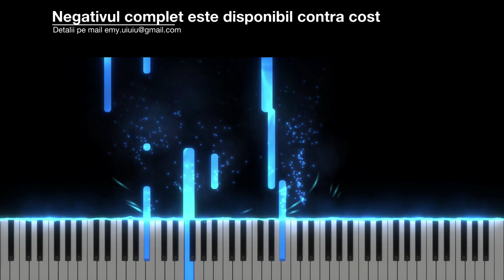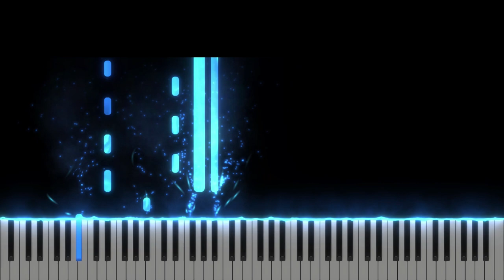Luptam - Eldad - Demo Negativ - Tutorial Pian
Gama : Sol # minor
Tempo : 67

Muzică și Text: Cristi Dragusin